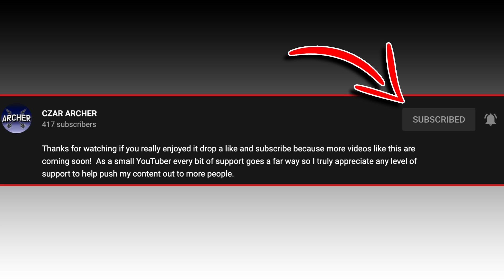Alex Antetokounmpo - Why Giannis Said His 19 Year Old Brother Is EVEN BETTER Than Him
In this video I tell you why Giannis is convinced he’s not the best basketball player in his family and compare the youngest Antetokounmpo brother’s skills on the court to the 2 time MVP.  Be sure to watch till the end so you don’t miss out on hearing the quote from Giannis himself explaining why his 19 year old brother has the most potential in the family.

As a small YouTuber every bit of support goes a far way so I truly appreciate anything to help push my content out to more people!